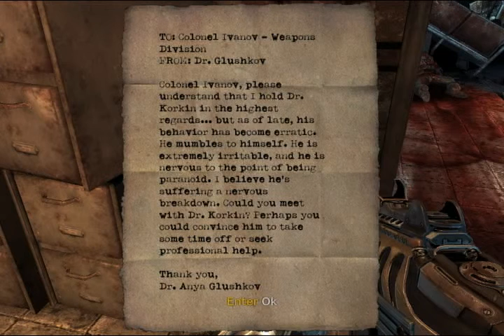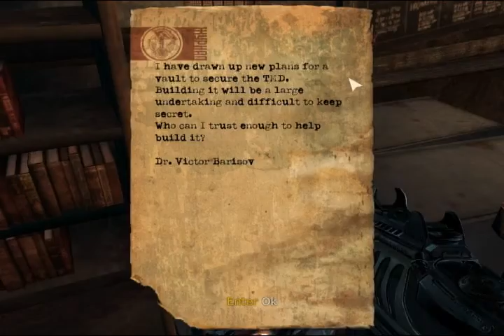Singularity - Part eight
Platform : PC
Controler : Keyboard + mouse
, play on Nvidia 8800gt